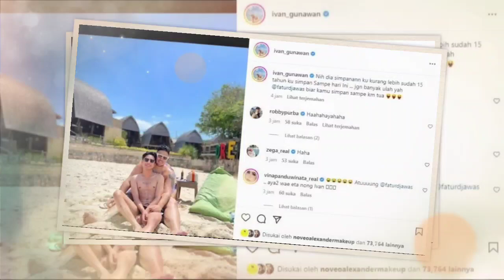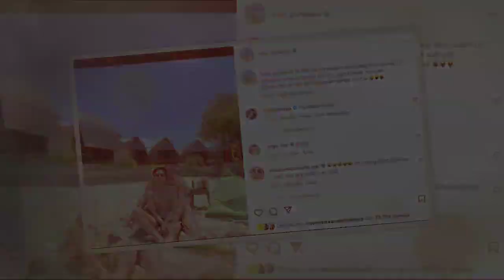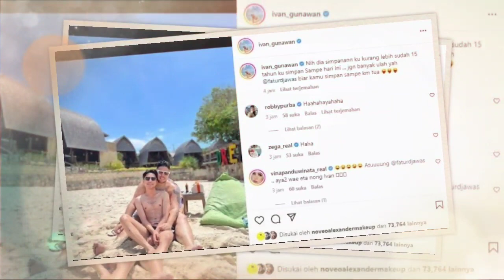Umbar Foto Mesra, Ivan Gunawan Pamer Pria 'Simpanan' Selama 15 Tahun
Unggahan terbaru Ivan Gunawan sukses menyedot perhatian banyak orang. Bagaimana tidak, desainer yang akrab disapa Igun ini memamerkan pria yang disebutnya sebagai "simpanan."

Dalam foto yang dibagikan, Ivan Gunawan memeluk mesra pria yang ternyata adalah Fatur Djawas, sosok yang dikabarkan mantan kekasih Titi Rajo Bintang. Keduanya berada di pantai dan sama-sama bertelanjang dada.

Menurut pria yang santer dikabarkan dekat dengan Ayu Ting Ting itu, Fatur Djawas adalah "simpanannya" selama belasan tahun.
Nih dia simpananku kurang lebih sudah 15 tahun kusimpan sampai hari ini. Jangan banyak ulah yah Fatur Djawas biar kamu simpan sampai kamu tua," tulis Ivan Gunawan, Sabtu (3/9/2022).
Belum diketahui apa maksud Ivan Gunawan menyebut Fatur Djawas sebagai simpanannya. Namun potret mesra mereka mengundang beragam komentar dari banyak orang, termasuk akun-akun centang biru.
Oh pantes," komentar Puteri Indonesia 2017, Bunga Jelitha.
Hahahahaha," komentar Robby Purba hanya tertawa.
Kenalin dong kak itu simpedesnya," celetuk desainer Didiet Maulana.

Warganet sendiri menggoda Ivan Gunawan sengaja memancing asumsi yang tidak-tidak dengan potret mesranya bersama Fatur Djawas.
Wah mancing netizen ya kak," ujar akun @piyamouzza.

"Memancing celoteh netizen ya kak, hahaha," sahut akun @bogharakha.

"Jangan mancing-mancing kak. Nggak semua netizen itu cerdas," tulis akun @yumerina492.

Tak banyak diketahui tentang Fatur Djawas. Pria yang menyebut dirinya sebagai tim dari aktris Nadira Adnan ini dikabarkan pernah menjalin hubungan dengan Titi Rajo bintang, mantan istri Aksan Sjuman yang kini dipersunting Adrianto Djokosoetono.